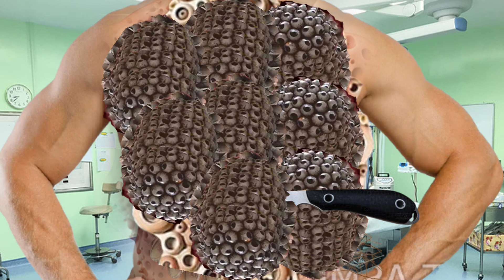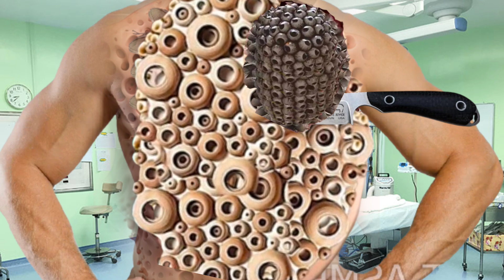Asmr trypophobia treatment chest | maggot infected chest | asmr remove big acne 2d